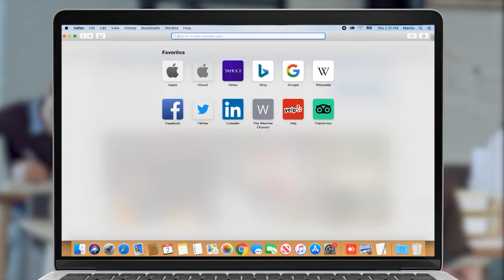Պետք է մերժել և՛ նախկիններին, և՛ ներկաներին․ Վարուժան Ավետիսյան